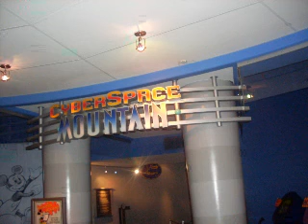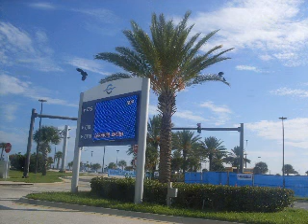OUR DREAM VACATION PART 1!